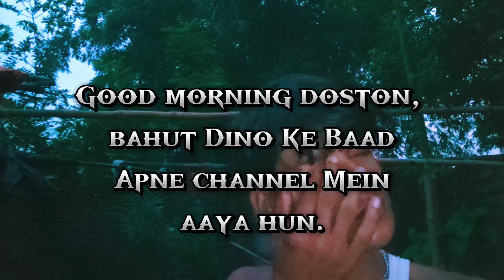First day in my gym 🏋️ my life 💪 2024🥵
Ali Dargah Bina matlab ka Rona Pada Mujhe aaj😭😭

h new video
2020 new video
Haji beach
H swimming video